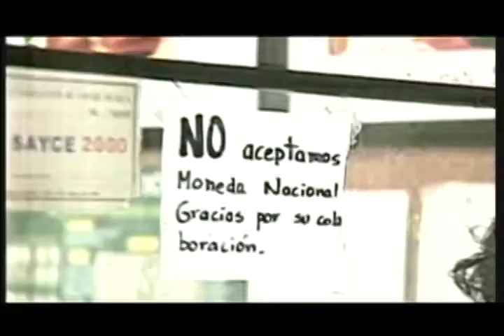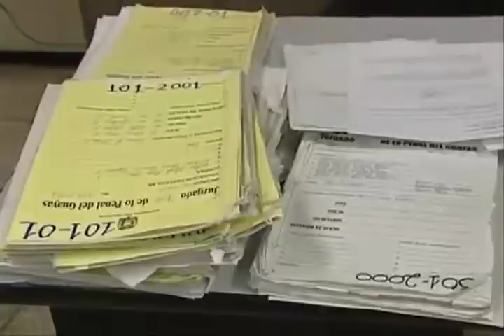EC404: Prohibido Olvidar